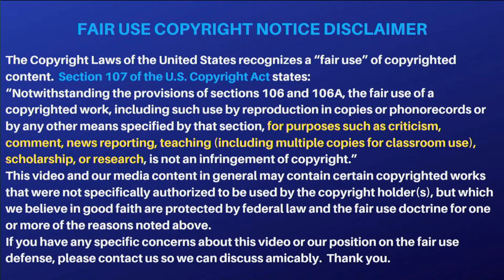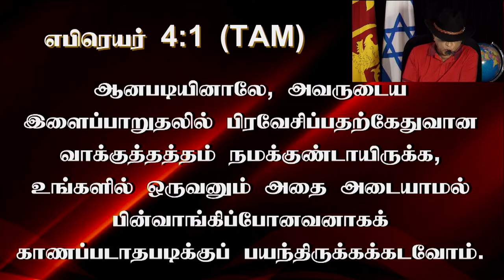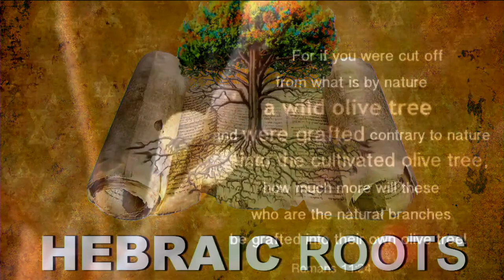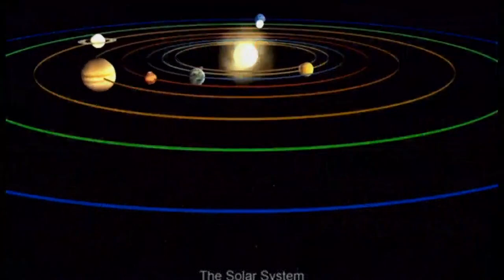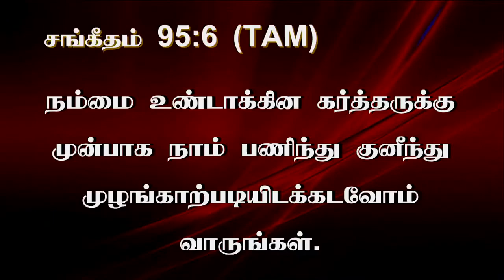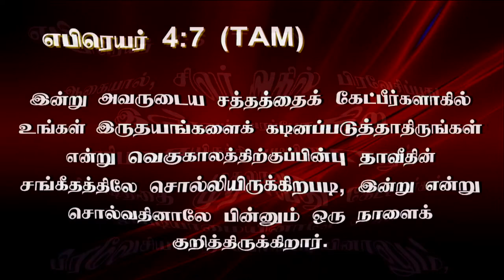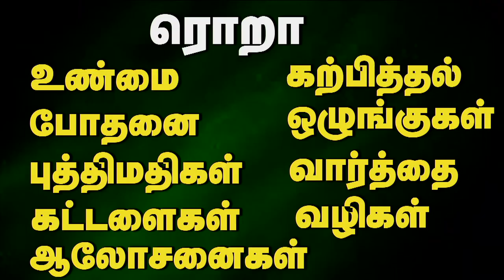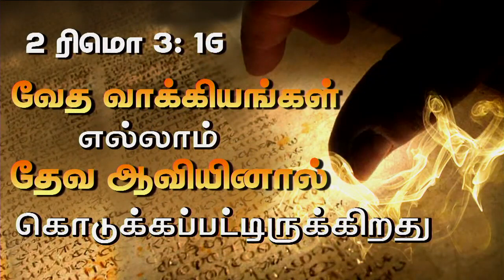16th April 2023 - Sunday